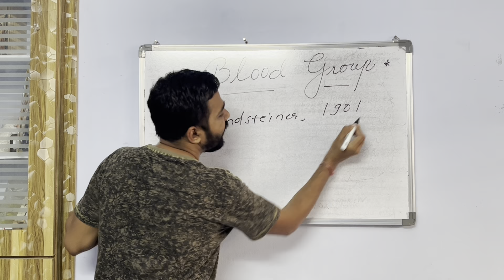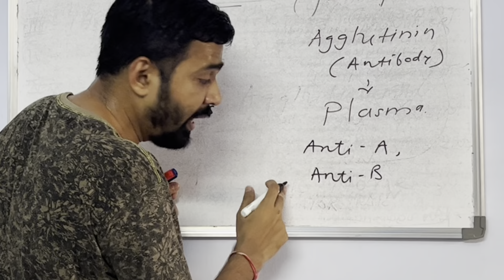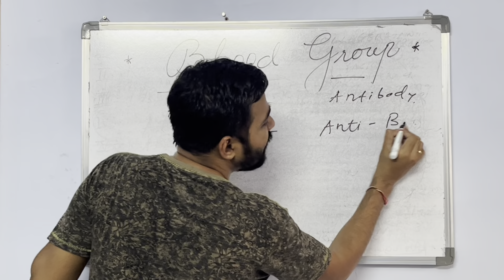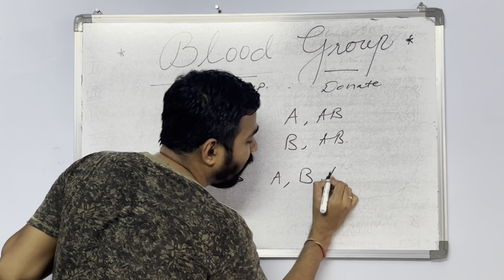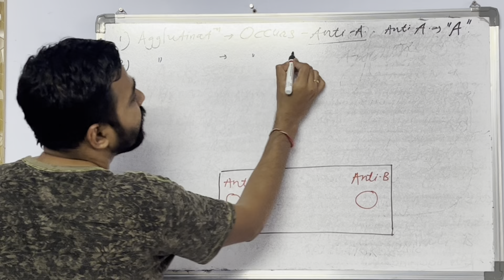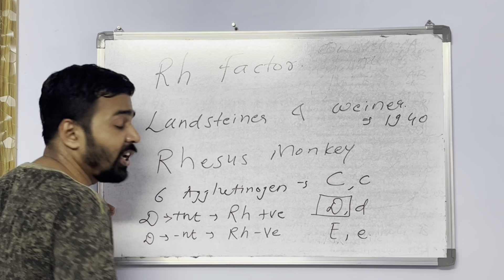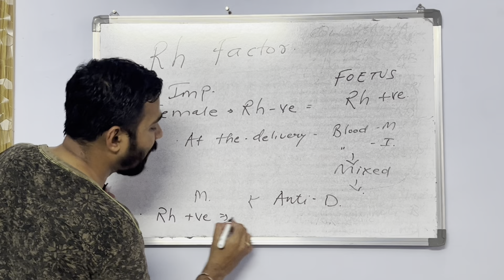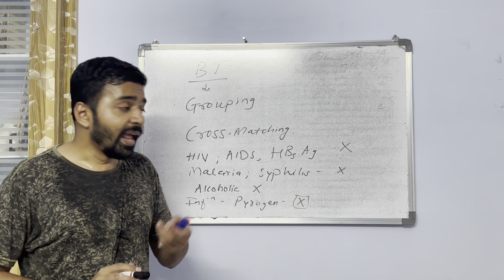Blood Groups | ABO Grouping | Rh Factor | Dr Krunal Dabhi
In this video, I have explained ABO Blood Group, Technique of Determination, Rh Factor, It’s Importance and Information on Blood Transfusion.